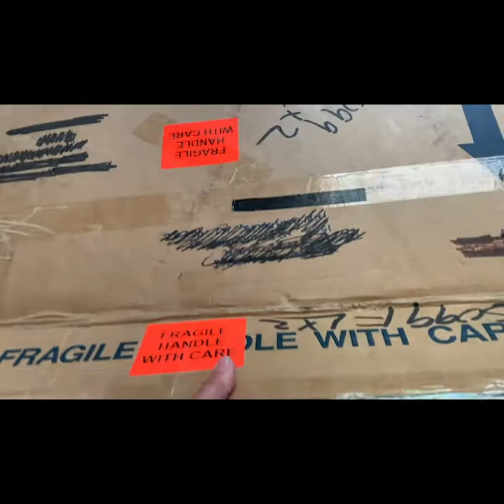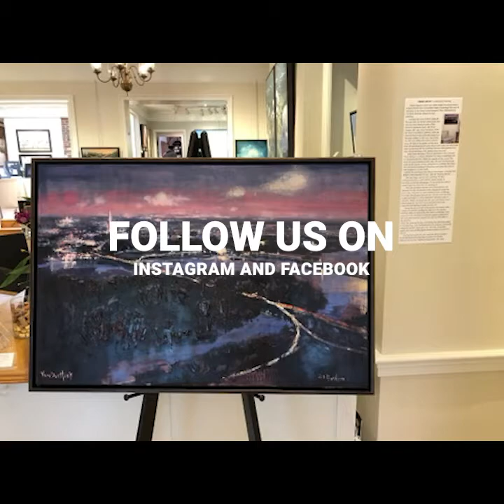Two Artists Work Together on one Painting While Living 3,000 Miles Apart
Watch as Jill Tascher Basham and Kim VanDerHoek work on one painting while living on opposite sides of the U.S. Will they finish in time for their two-person show at Principle Gallery in Virginia?